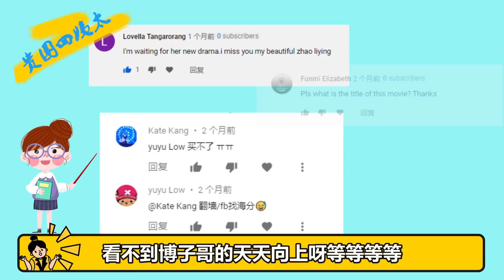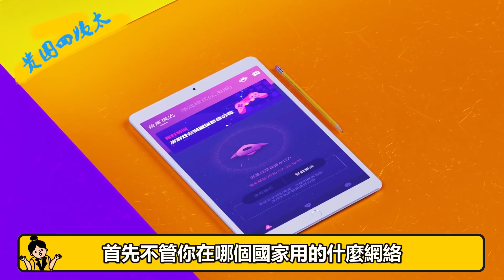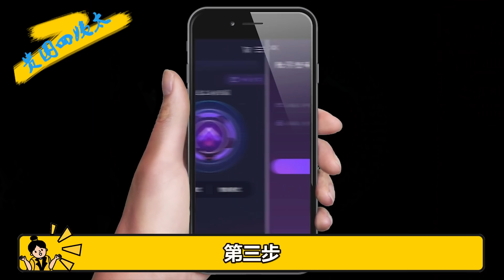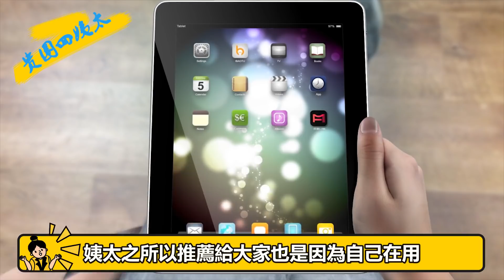周震南成5G吃瓜第一人，霸總胡宇桐x小白花田鴻傑，廖俊濤沈鉦博雙箭頭營業!貴圈四姨太#周震南#胡宇桐#田鴻傑#廖俊濤#沈鉦博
明4真的是泥塑粉的天堂
原來之前大家不是排斥泥塑
只是沒遇到對的人
你們最喜歡看哪對搭檔互動呢
想與周震南鄧紫棋前排吃瓜
請火速趕往第一線【回家link】